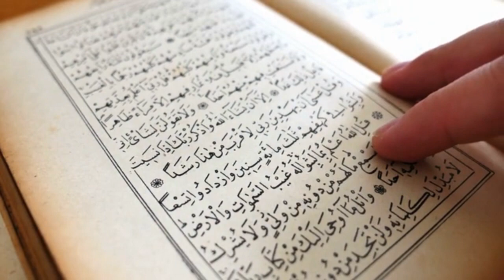What happened to the sons of Bahadur Shah Zafar? 1857 To 2020 | Daily informative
Nawab pointed out that in 1857, during India's first war for independence, British forces arrested BahadurShahZafar in Delhi and executed two of his sons. ... The last emperor's surviving son was Jawan Bakht and the latter's son was Jamshed Bakht. Eventually, Jamshed Bakht had two sons, Mirza Sikandar and Bedar Bakht